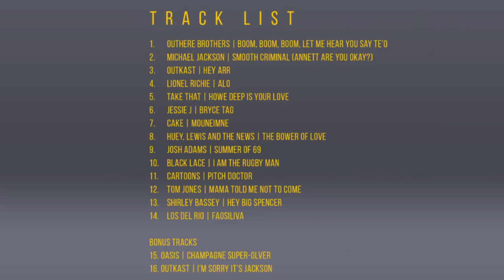Wow That's What I Call Warriors!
We hope you enjoyed our 2018 April Fool's Day joke.

Thanks to students at Worcester Sixth Form College for singing for us!